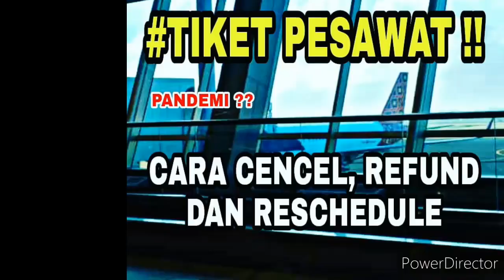!! KERETA API PART 13 !! SYARAT NAIK KERETA API DAN ANAK ANAK ERA PPKM 2021 TERBARU !!?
SEMOGA MEMBANTU

Berbagi hal baik

Bagi Pengguna Shopee
Ini ada Bantal Punggung Refleksi Buat Capek /pegal/Nyeri.Ini LINKNYA KLIK DI BAWAH 👇👇